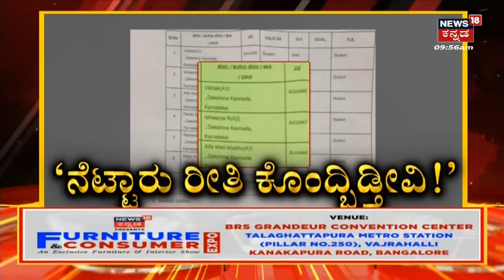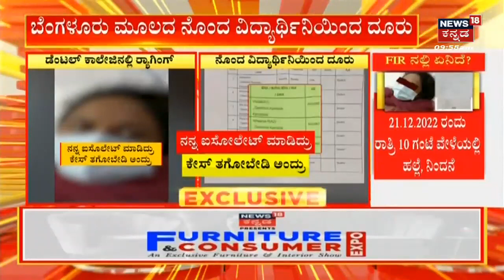Mangalore News | ಪರಿಶಿಷ್ಟ ಜಾತಿ ವಿದ್ಯಾರ್ಥಿನಿಗೆ ಸಿಕ್ಕಾಪಟ್ಟೆ ಟಾರ್ಚರ್! | Medical Student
Mangalore News | ಪರಿಶಿಷ್ಟ ಜಾತಿ ವಿದ್ಯಾರ್ಥಿಗೆ ಸಿಕ್ಕಾಪಟ್ಟೆ ಟಾರ್ಚರ್! | Medical Student  ಮೆಡಿಕಲ್ ವಿದ್ಯಾರ್ಥಿನಿ ಮೇಲೆ ರ್ಯಾಗಿಂಗ್, ಹಲ್ಲೆ. ನೆಟ್ಟಾರು ರೀತಿ ಕೊಲ್ತೀವಿ ಎಂದು ಟಾರ್ಚರ್.